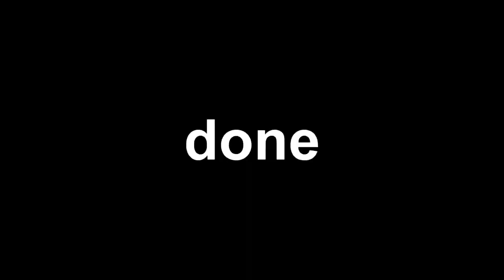Veg Replace Tennis Fairly OddParents Flushed Nickelodeon UK Rounds